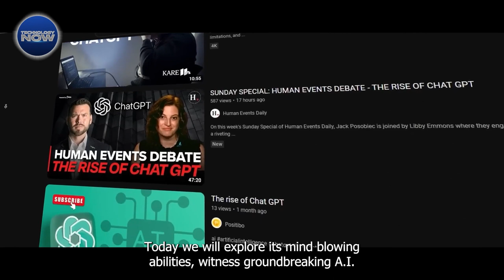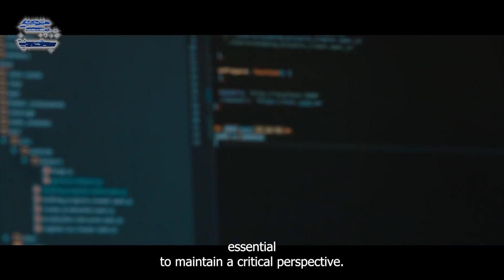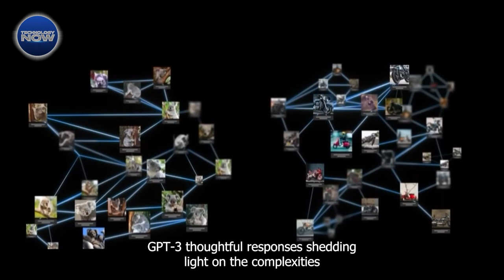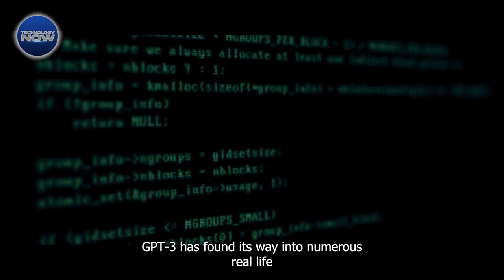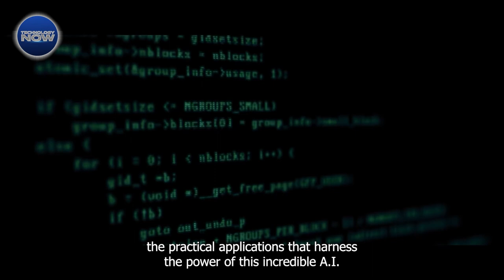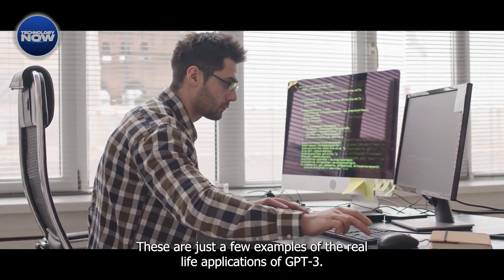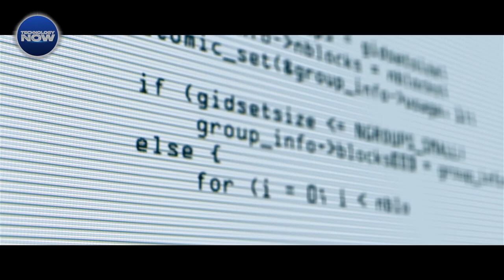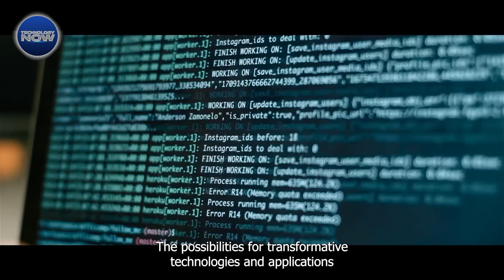Unveiling the Mind-Blowing Abilities of GPT-3: AI Conversations that Will Blow Your Mind!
In this video, we'll be unveiling the mind-blowing abilities of GPT-3: AI Conversations that Will Blow Your Mind!

GT-3 is a powerful AI tool that can help you have conversations that are both insightful and engaging. This tool can help you improve your communication skills and achieve more in your conversations.

In this video, we'll be using GT-3 to have a conversation with a professional philosopher. We'll be uncovering their thoughts on a variety of topics and see how GT-3 can help you have more interesting and engaging conversations!